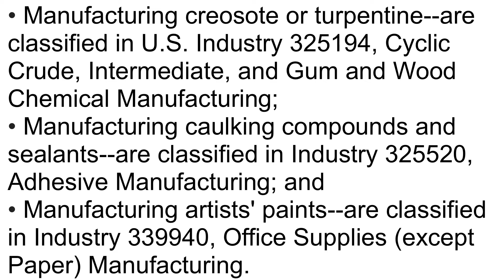What is NAICS Code 325510? | Class Codes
This industry comprises establishments primarily engaged in (1) mixing pigments, solvents, and binders into paints and other coatings, such as stains, varnishes, lacquers, enamels, shellacs, and water-repellent coatings for concrete and masonry, and/or (2) manufacturing allied paint products, such as putties, paint and varnish removers, paint brush cleaners, and frit.

• Manufacturing creosote or turpentine--are classified in U.S. Industry 325194, Cyclic Crude, Intermediate, and Gum and Wood Chemical Manufacturing;

• Manufacturing caulking compounds and sealants--are classified in Industry 325520, Adhesive Manufacturing; and

• Manufacturing artists' paints--are classified in Industry 339940, Office Supplies (except Paper) Manufacturing.